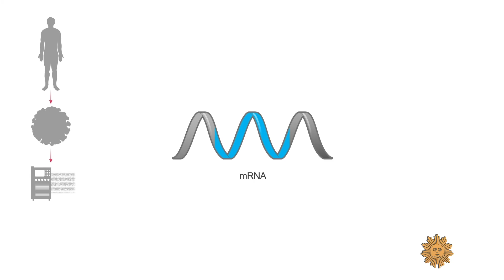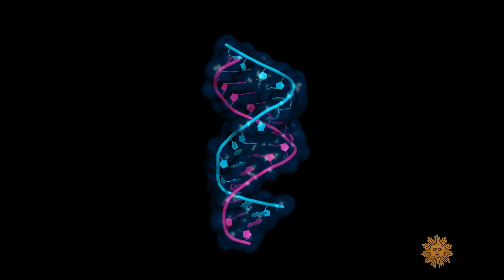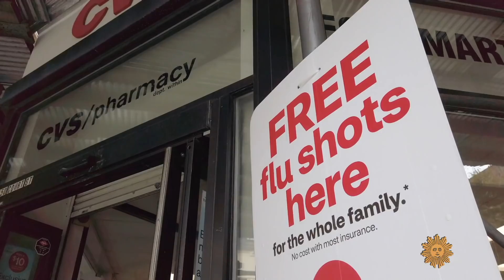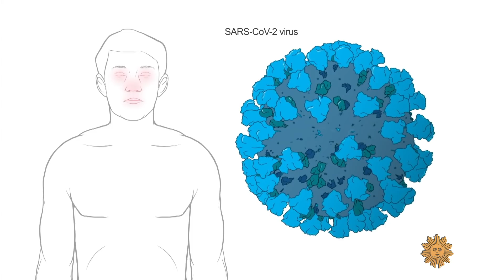Using mRNA tech beyond COVID vaccines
By using messenger ribonucleic acid (or mRNA) as a platform for delivering vaccinations, biotech companies like Moderna have been able to rewrite COVID vaccines swiftly to address newly-emergent variant strains. And now, fighting COVID is just the beginning, as Moderna plans to use mRNA to change the way we treat or prevent other diseases. National Public Radio correspondent Allison Aubrey reports.